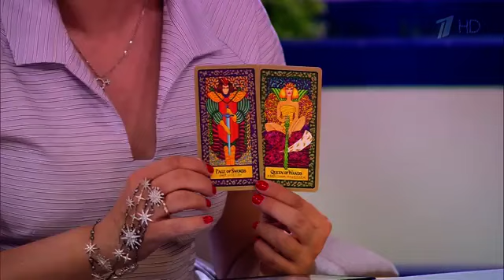Жесткая и циничная невеста УЖАСНУЛА ГУЗЕЕВУ в Давай Поженимся!